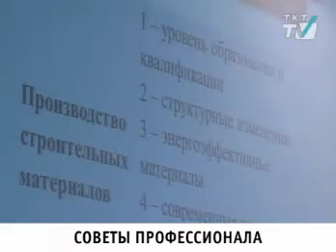Александр Вахмистров в СПбГПУ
В СПбГПУ студенты прослушали лекцию Александра Вахмистрова "Эффективное строительство, эффективная экономика". Сюжет телеканала "ТКТ ТВ" 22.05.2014 г.